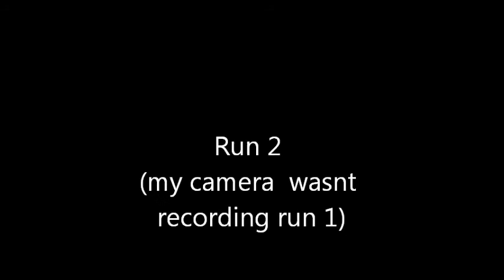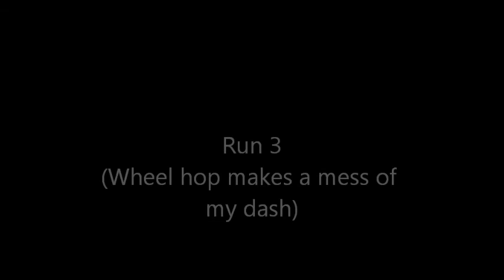Autocross RMSCCA 4-29-12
Three exterior shots from a GoPro of my EG8 racing at Front Range Airport. In car footage is not GoPro and my dash suffered no permanent damage, I forgot a nut after some wiring repair!  Results (I'm SMF 15)